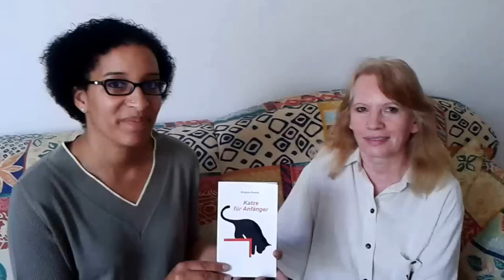"Give me five" - Die Interview-Reihe der Bücherbande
Heute stellen wir Euch Brigitta Rudolf mit Ihrem ersten Buch
"Katze für Anfänger vor". Darin erzählt sie von dem Kater
"Teddy Krallmann".